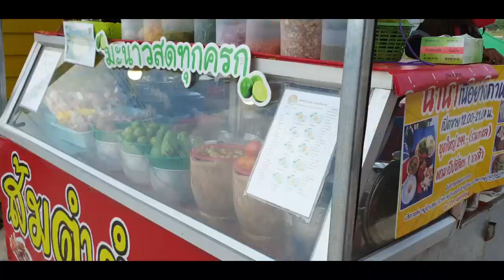MAKAN 3 JENIS PAPAYA SALAD DI THAILAND ?? RASANYA BIKIN NAGIH !!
jadi dikesempatan kali ini gw mencoba makan 3 jenis papaya salad di thailand dan rasanya bener bener bikin nagih lho..